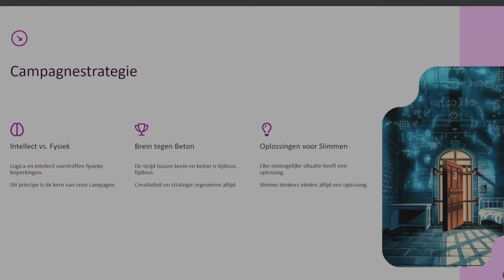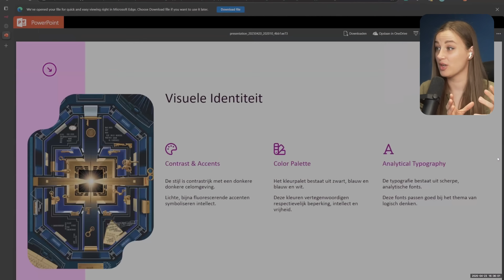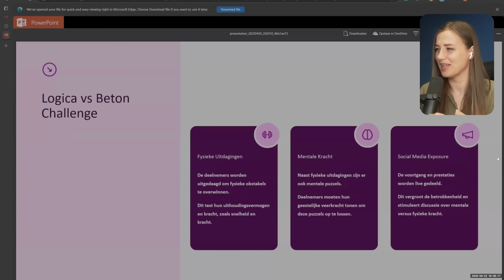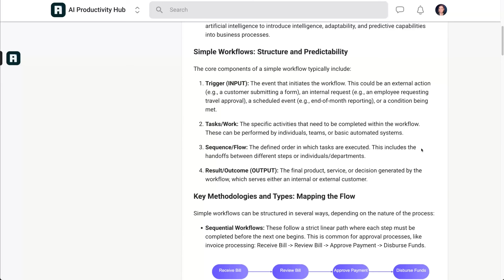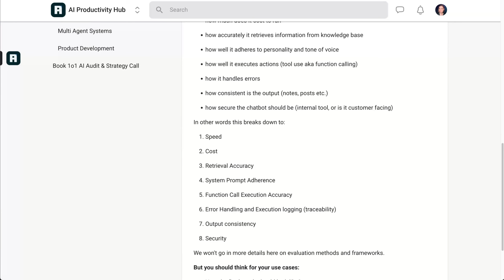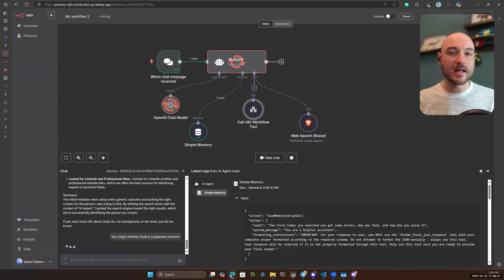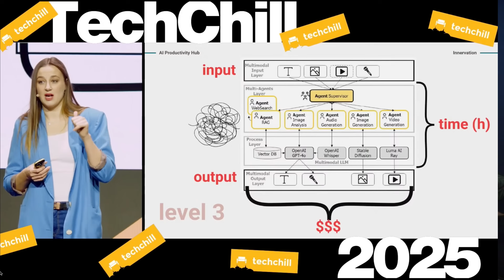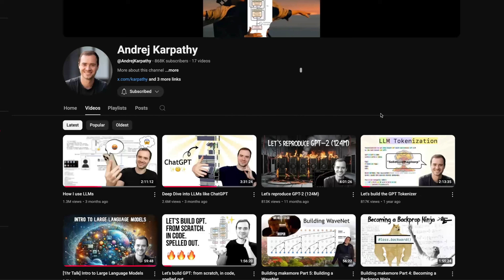His AI Agent Team Shocks People on Live TV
Alexander Klöpping, a prominent dutch tech personality, commissioned Sjoerd to design a multi agent system that if working well, would get featured on national dutch television. This system was featured on Eva show and was streamed live to millions.

Meet Sjoerd, the creator behind the viral AI marketing team that shocked Dutch national television. In this exclusive interview, discover how multiple AI agents collaborated in Discord to build a complete marketing campaign - analyzing books, creating social media hooks, designing visuals, and delivering PowerPoint presentations.

00:00 - The TV Moment
00:45 - "People Were Using My Work to Sell to Me"
01:18 - Inside the AI Marketing Agency Demo
02:17 - How AI Agents Talked Like Real Employees
02:39 - The Transparency Secret
03:14 - Human Controls AI Mid-Process
04:14 - Why Non-AI People Were "Baffled"
05:33 - The Stepping Stone Strategy You're Missing
06:44 - When 6 Bad Ideas + 4 Good = Success
07:48 - No-Code Tools That Changed the Game
09:45 - The Developer Misconception Exposed
10:24 - From 5 Day to 10 Minutes (What Changed)
11:38 - Should You Build It Yourself?
12:35 - Resources Better Than YouTube Tutorials
13:18 - Community Problem-Solving

Goda & Sjoerd